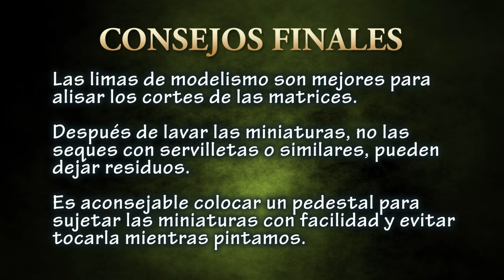Como pintar miniaturas warhammer la preparación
Tutorial básico para dejar las miniaturas listas para pintar, como eliminar lineas de molde, etc. Si eres nuevo en el mundo de las miniaturas probablemente necesites consejo para aprender a montar las miniaturas, a usar las limas y cuchillas de modelismo, en este vídeo te damos varios consejos muy útiles.